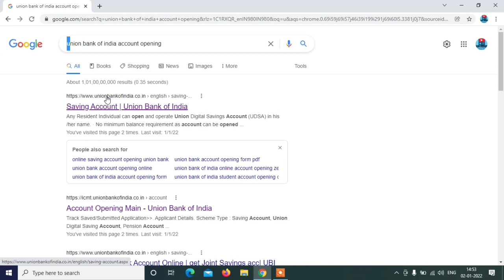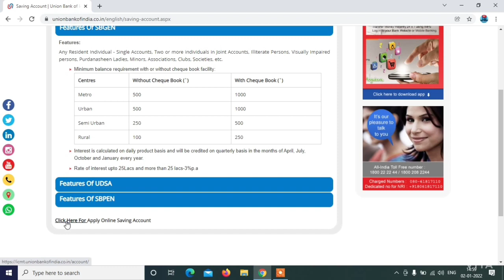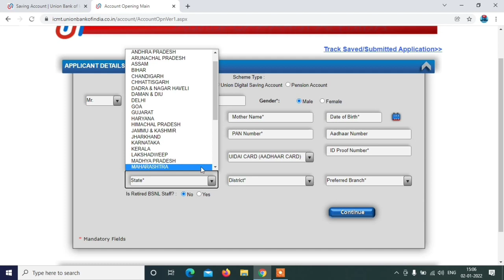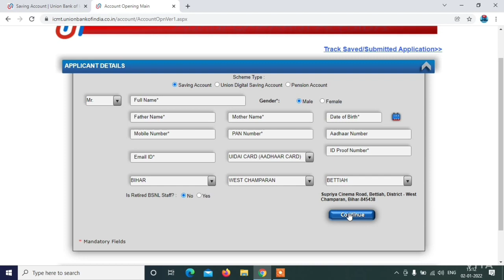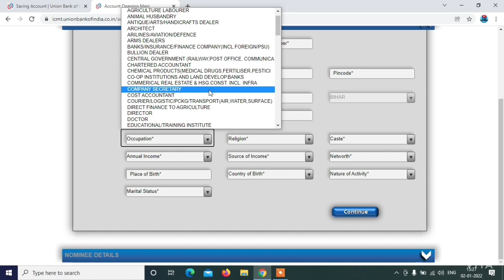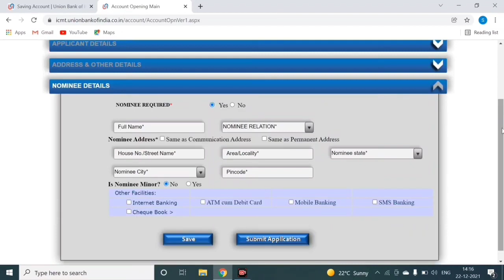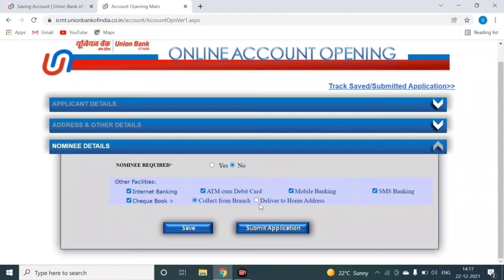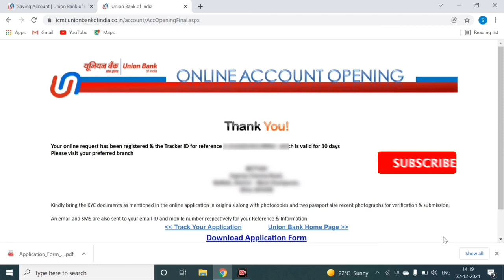Union Bank Of India Zero Balance Account Opening Online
Hello friends
            Aaj ke Is video Me Hamne Aapko Bataya hai ki Union Bank Of India Me Zero balance Account Kaise Open Karenge yani Union bank Of India Me Online Khata Kaise khole Umid hai video Aachha lagega

Union Bank of India Account Opening Link : Unionbankofindia.nic

Your Qurelly :

Union Bank of India Account Opening Online
Union Bank Zero Balance Account Opening Online
Union Bank Online Account Opening
Union Bank Account Opening Online
How to Open Union bank online account
How to open Online Account in Union Bank
How to Open Zero balance Account In Union bank
Saving Account Opening Online Union bank
Union Bank Me Khata kaise khole
Union Bank Me Zero Balance Wala Khata kaise khole
Union Bank Me Online Khata kaise khole
Account Opening Union bank 2022
Zero balance Account Opening
Zero balance Account Opening Online 2022